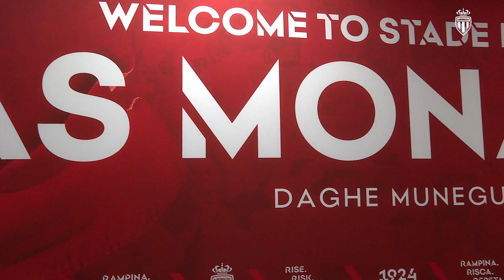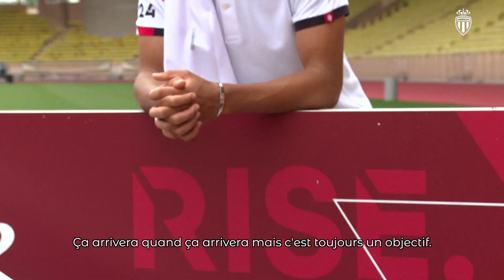🇲🇨 Saïmon Bouabré signe son premier contrat pro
L’AS Monaco est heureux d'annoncer la signature du premier contrat professionnel de Saïmon Bouabré ✍️

Le milieu offensif MadeInLaDiagonale est désormais lié au club de la Principauté jusqu’en juin 2026.